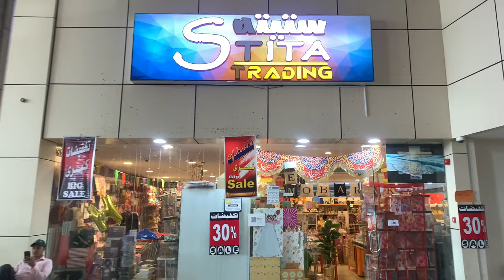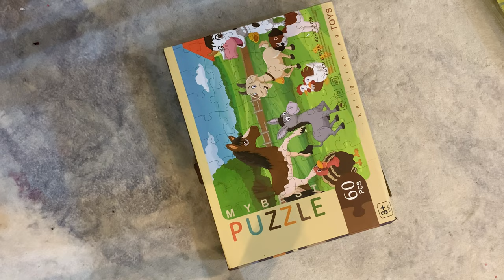vlog6 عيد الاضحى مع العائلة 🐑 🤍✨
morning routines
 فلوق Vlogs
GRWM